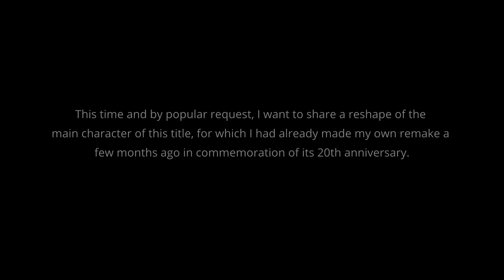[Character Reshape] Tribute to Vagrant Story: Ashley Riot, The Riskbreaker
By popular request I've worked on the reshape of this character to better fit the original concept. This model represents an Ashley Riot 20 years older than the one we met in the video game, wearing his old outfit.The character, with 140k polys, has been created in Zbrush and 3DsMax, textured mainly in Substance Painter and Photoshop, and finally rendered in Marmoset Toolbag.